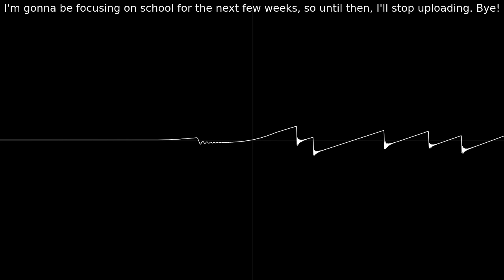See you soon! 👋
Because I'm kinda busy with school, I'll have to pause this channel for a few weeks. But don't unsub yet, I've got *big* plans for the holidays!

Not available on other platforms.
Basically, you can do what you want with this track. 2.0.